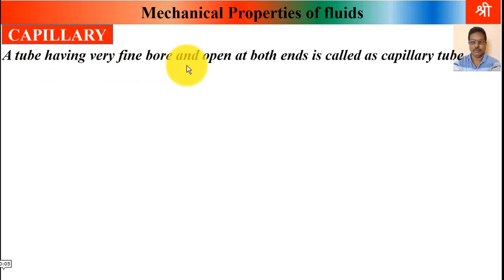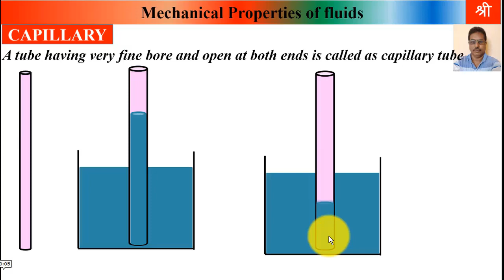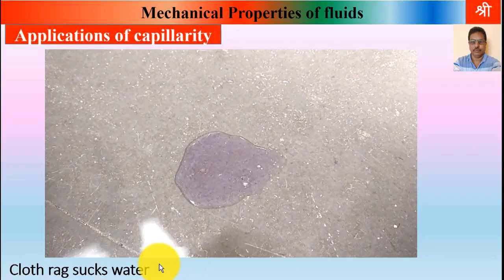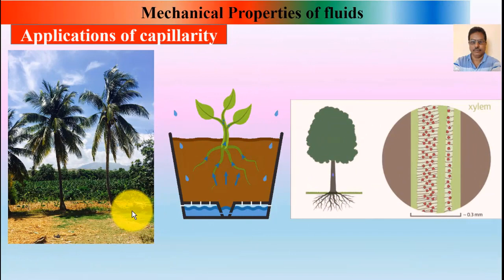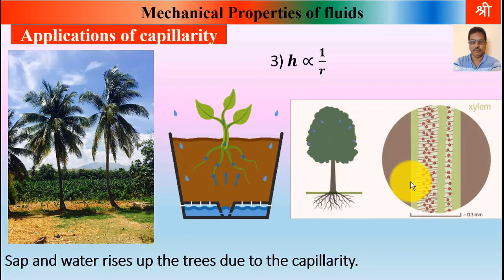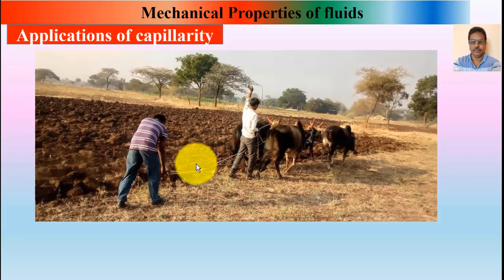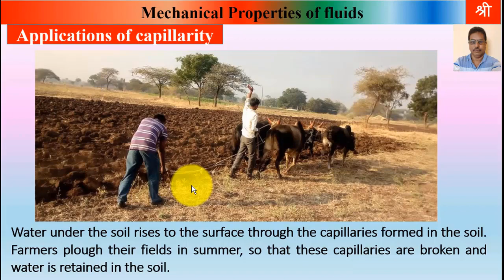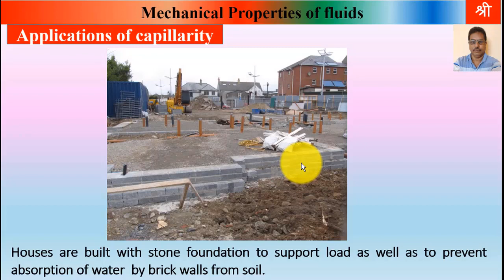Applications of capillary action| Mechanical properties of fluids|class 12|HSC Board|Shri Physics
Applications of capillarity|capillary action|chapter-02|Mechanical properties of fluids part-12|Class 12|Physics|Mahrashtra board|New syllabus|NEET|JEE|Shri Physics

Photo by Daniel Kux from Pexels